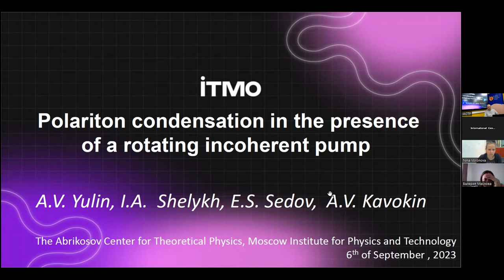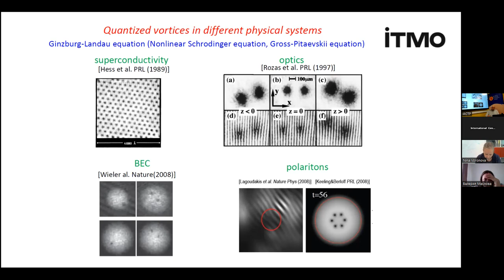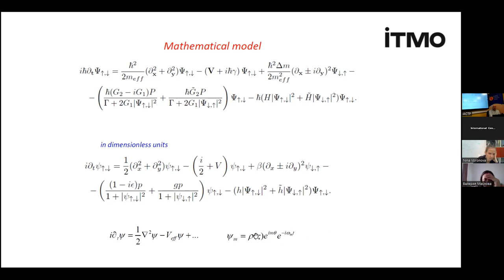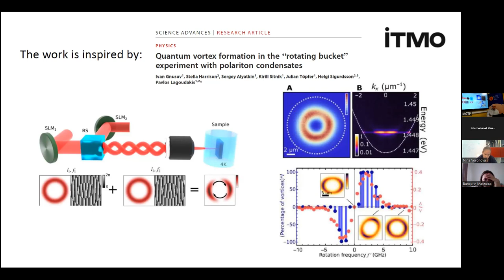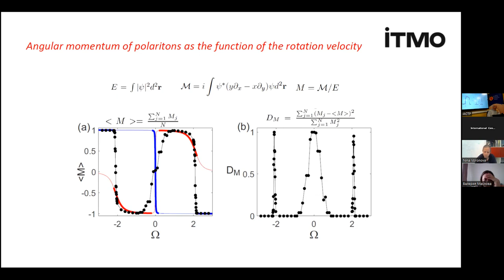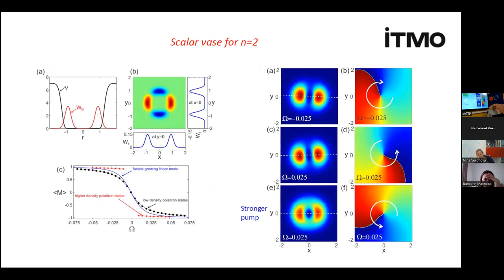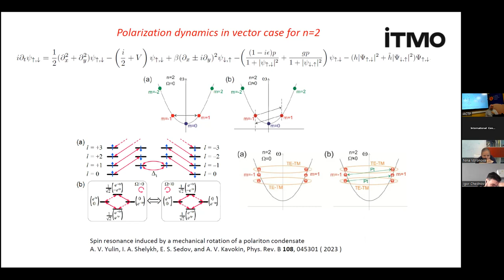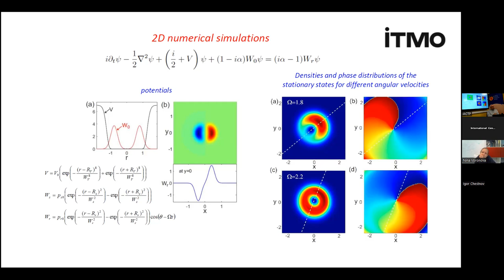Seminar on "Polariton condensation in the presence of a rotatingincoherent pump" by Alexey Yulin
On Wednesday, September 6 at 15:00, Moscow time, ACTP will hold the
seminar on "Polariton condensation in the presence of a rotating
incoherent pump" by Prof. Alexey Yulin.

Abstract

In this talk the effect of the rotating incoherent pump on the formation
of polariton condensates is considered theoretically. The condensate
dynamics is described by generalized Gross-Pitaevskii equations written
for the order parameter functions. The first part of the talk is devoted
to the scalar case where the polarization degree of freedom is
neglected.  It is shown by full scale 2D modeling that the rotation of
the pump defines the angular momentum of the polariton condensate. The
rotation direction of the condensate can depend not only on the sign of
the angular velocity of the pump but also on its absolute value. Thus
the pump and the condensate can rotate in the same or in the opposite
directions depending on the angular velocity absolute value. To explain
this effect a coupled mode approach is developed. The perturbation
theory shows that in the vicinity of the condensation threshold the
“winner takes all” scenario is realized and the fastest growing linear
mode defines the properties of the stationary state.  In the second part
of the talk polarization dynamics of the condensates is considered in
the presence of TE-TM splitting. It is shown that then there is a range
of parameters where the fastest growing mode cannot suppress the growth
of the other modes. It is shown that in this case the stationary states
consist of two coexisting modes of different frequencies. The beating of
the modes results is quasiperiodic dynamics of the condensate.